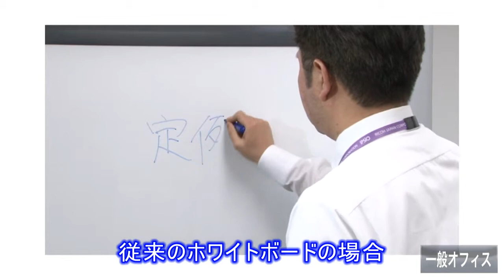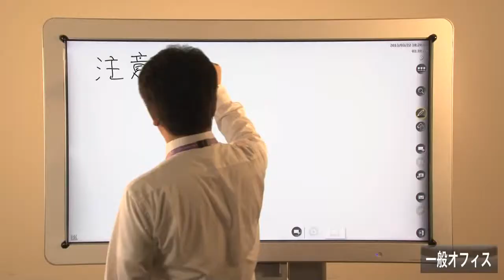インタラクティブ ホワイトボード活用シーン 一般オフィス